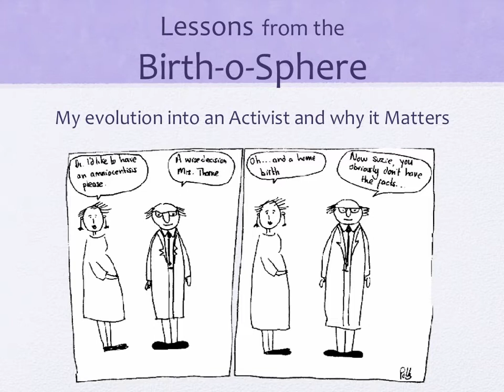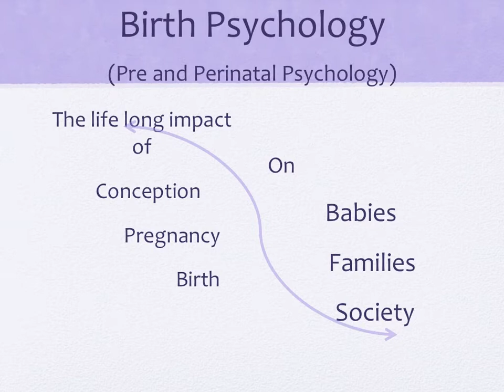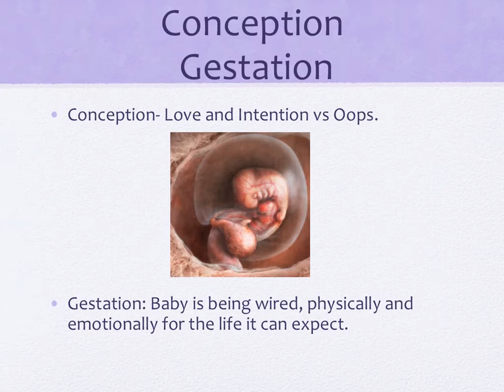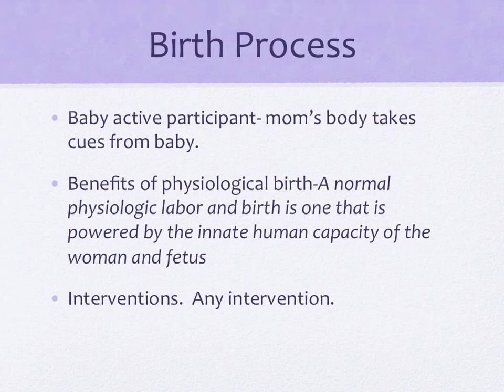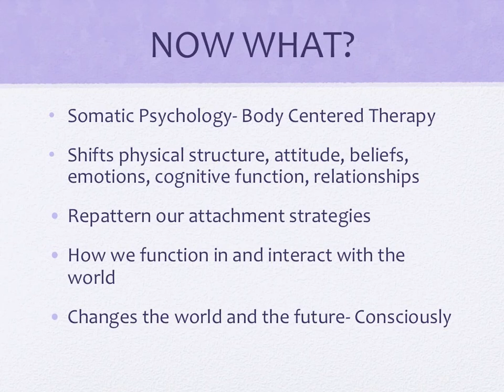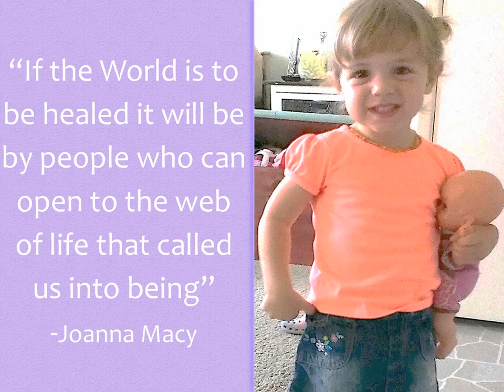Vicki Diloia: Born: From conception to being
Vicki's focus on the birth-consciousness connection was radicalized with her second child's birth - an emergency c-section resulting in a micro-premie weighing 1 lb 10 oz, costing over a million dollars in medical expenses. She considers her most significant political action to date as having had two joyful home births after the c-section trauma.
Babies, even before conception, remember so much more than we ever thought. Mom and Dad's thoughts, emotions, and actions influence how babies are wired before they leave the womb. And then the birth adds to the life patterns that are set.  The pre-nate is more aware, communicative and open to influence than science ever before imagined. How parents' and their community of supporters  connect the dots between quality pre-conception, conception, pregnancy and birth with individual wellness, public health practices and a compassionate society - has a huge impact on the world.